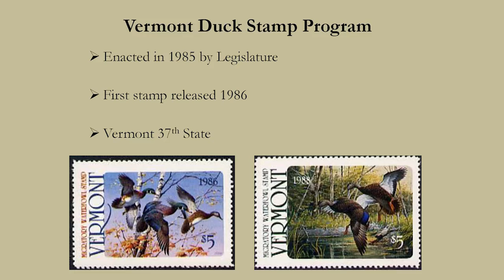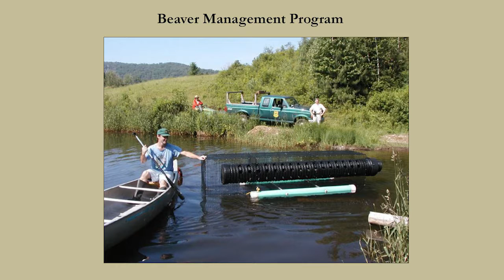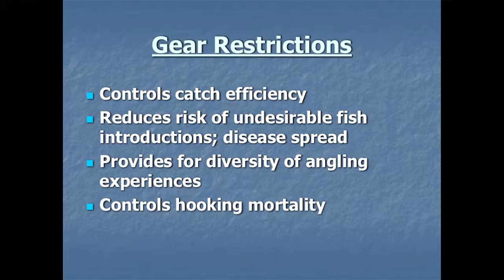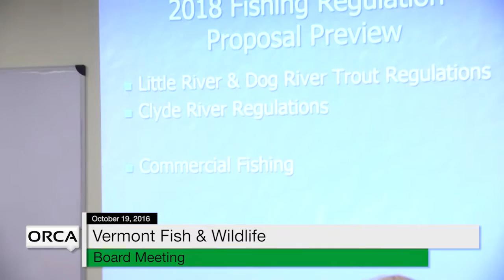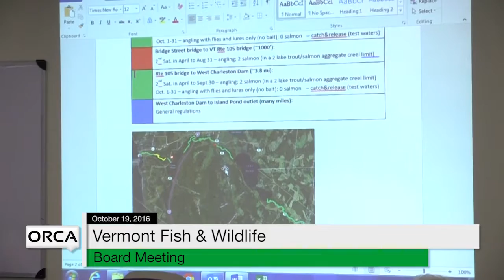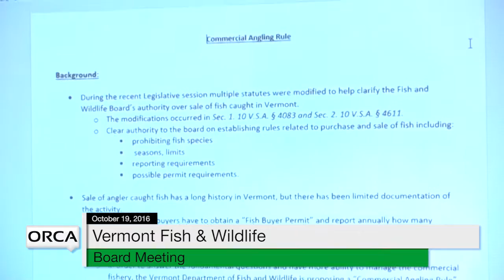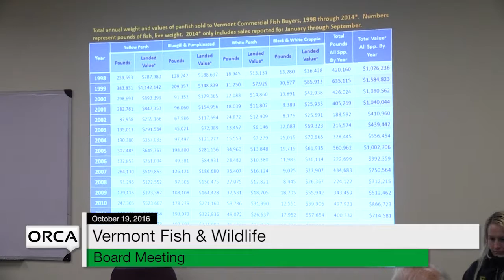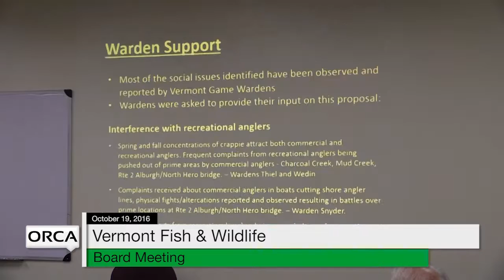Vermont Fish & Wildlife Board Meeting - October 19, 2016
The regular meeting of the VermontFish & Wildlife Board - October 19, 2016

Test Marker 10:23